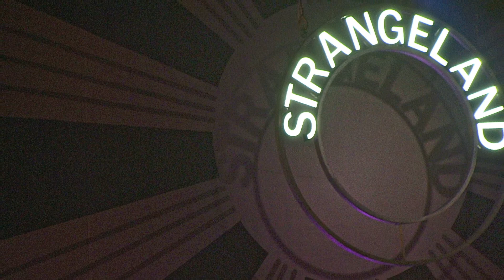KEANE - Everybody's Changing (LIVE & more) - @ Pantages Theatre in Hollywood, CA 2013 HD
This was my very first Keane concert ever and. All I can say is how AMAZING this band is LIVE. If you name an artist/band that sounds 100% better than their CD, then Keane would be #1 on the list. WOW! I hope they come back to L.A. really soon. With that said, please enjoy this footage that I shot and put together for one of the greatest bands ever " KEANE". I hope you enjoyed it as much as I did. I will also be making a new account so be on the look out.